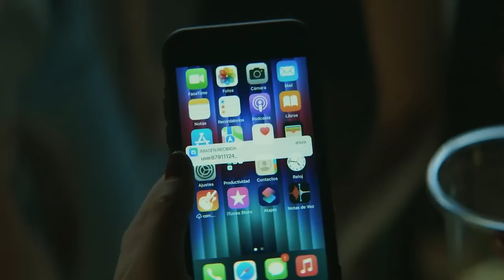so we watched the step sibling romance movie... | Culpa Mia / My Fault *REACT*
trashlings, you asked, and we delivered. girlrot with us and let's get unhinged and feral and react to the questionable wattpad romance Culpa Mia (My Fault).

here are some other channels we love:
withcindy
trin lovell
ZZAVID
Brad Evans